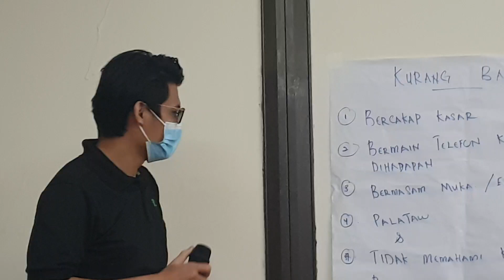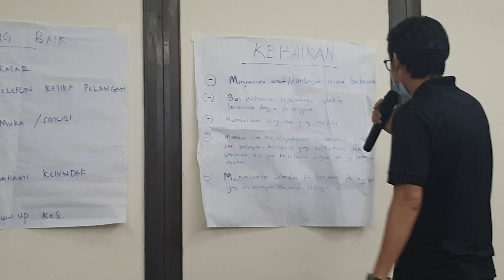Kursus Khidmat Pelanggan Azmi Shahin 13 14 Nov 2021 21